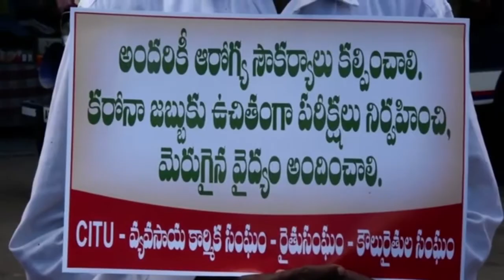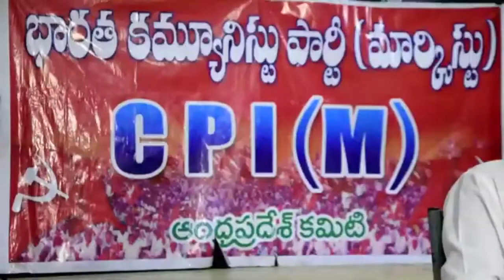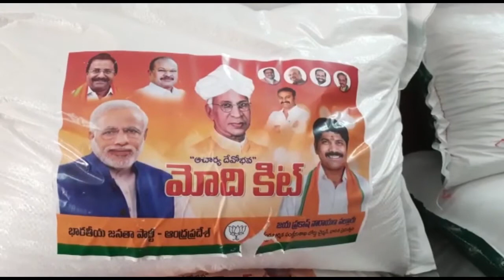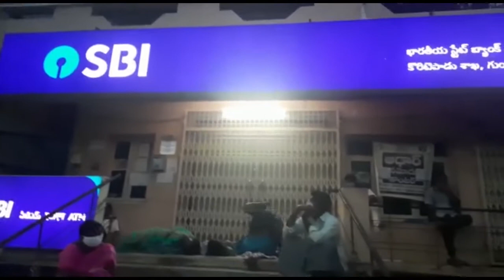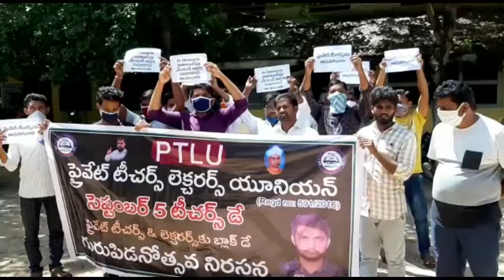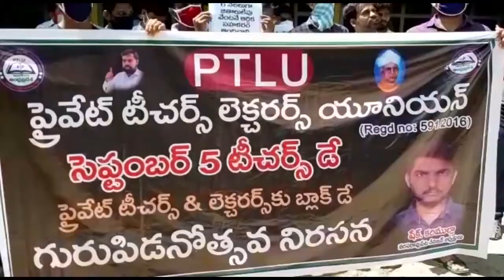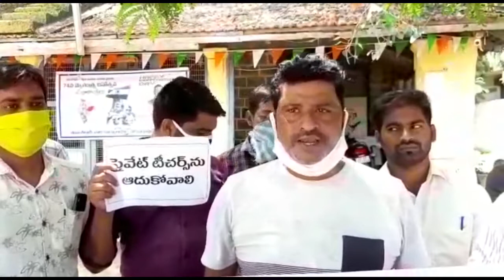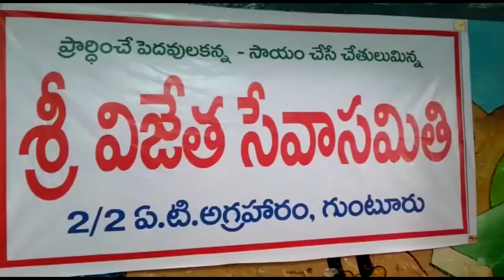CITY NEWS TELUGU 05.09.2020 guntur